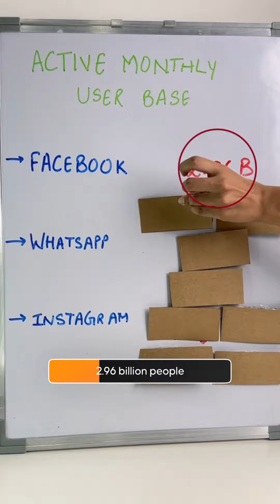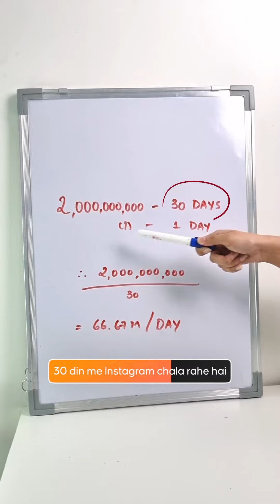How many people are on Instagram this very second?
Let us ask you a question!

Can you answer the number of people on Instagram this very second?🤔🤔